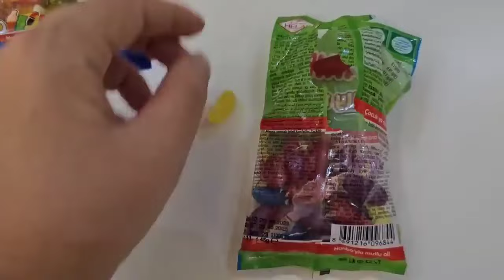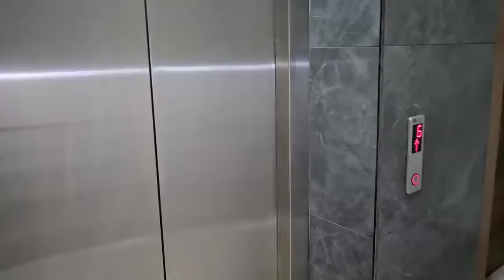MELİSA NİSA EVDE YABANCI BİRİ VAR KİM GELDİ !!